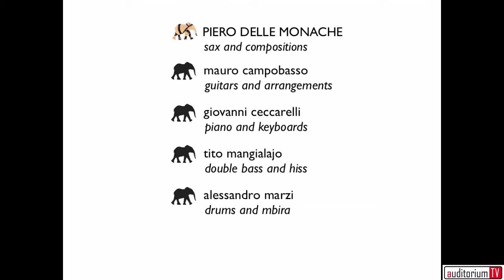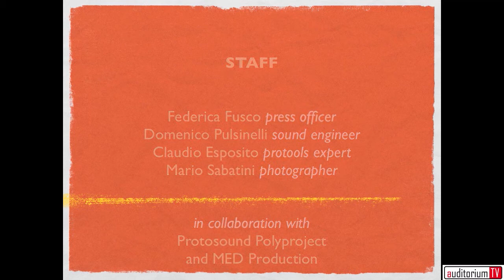Piero Delle Monache - "Aurum" Teaser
Teaser for Piero Delle Monache's album "Aurum" (Parco della Musica Records MPR 061 CD distributed by Egea Music).